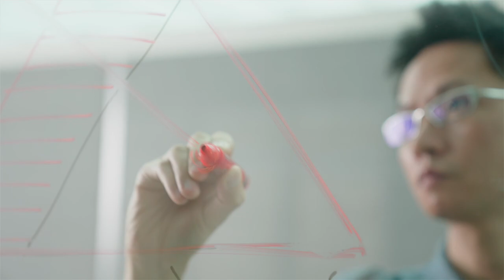Behind the Design | A Visual Journey of GAC EMKOO Exterior Design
Get a glimpse of the design process behind the exterior of GAC EMKOO with this visual journey, and meet the talented team that brought the design idea to real life.

About GAC Design

Since its establishment in 2006, GAC Design has been internationally recognized for its competency in automotive design and innovation. As the design organization of GAC R&D Center, GAC Design has been creating world-class automotive designs for a series of concept and production vehicles supporting the fast growth of GAC Group (Guangzhou Automotive Group Co. Ltd). Our exceptional design team is comprised of a diverse group of creative talents with different background and experience, and comes from all around the world. Our global design network has studios in Guangzhou, Shanghai, and Los Angeles. Join us on our journey exploring the boundaries of automotive design to craft mobility experience with human-centric values and innovation. We are GAC.